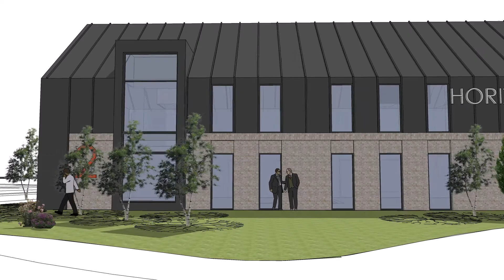New Offices, Braintree, Essex